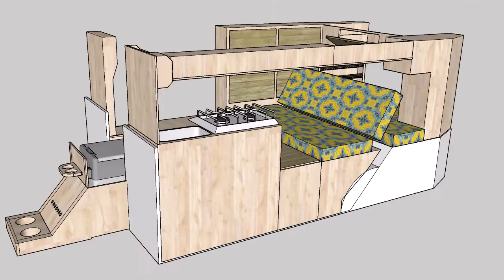VW T2 - interior design for campervan conversion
This is my new hobby, designing, and equipping camper vans, in any size and model.
This design is for VW T2, by my good customer, they asked to use every inch of their space as they live in their fan for over 11 years, and I was honored to be part of their car renovation.

Cheers!